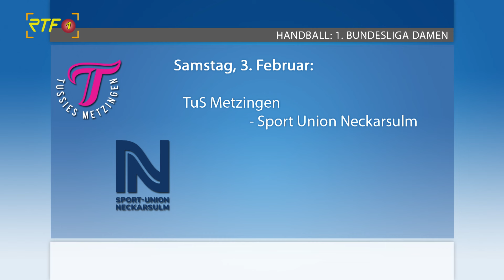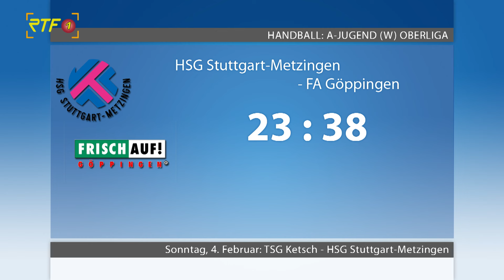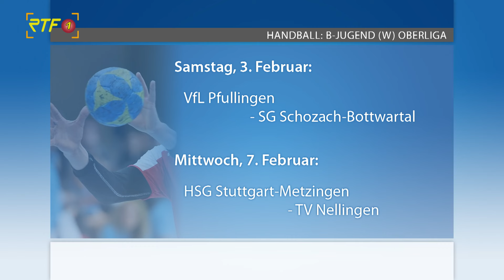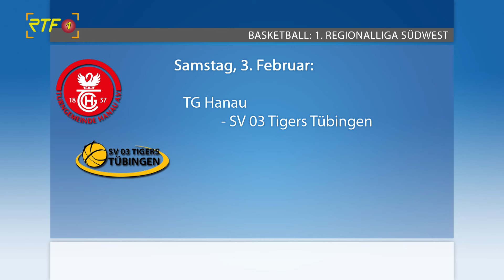Weitere Meldungen und Ergebnisse und Handball mit dem VfL Pfullingen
RTF.1-Sportmagazin: Weitere Meldungen und Ergebnisse und Handball mit dem VfL Pfullingen